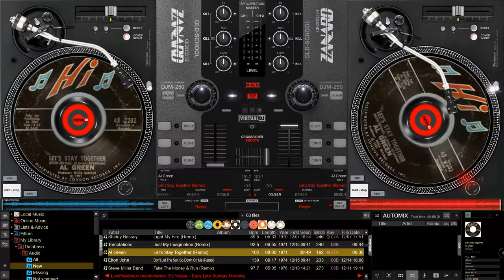Al Green - Let's Stay Together (Remix)